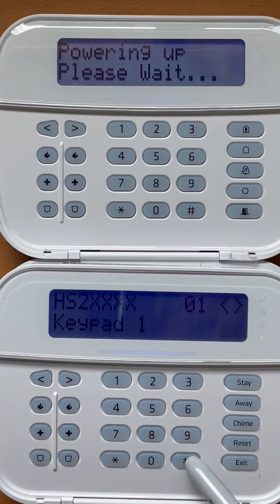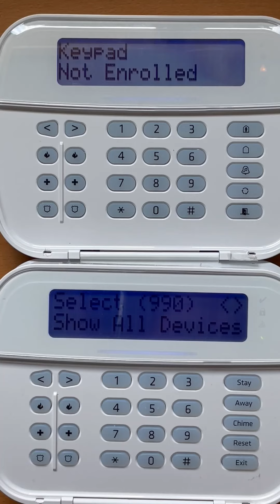DSC NEO wireless zones information store in the panel (not RF keypad)